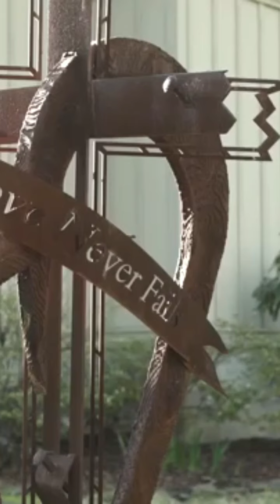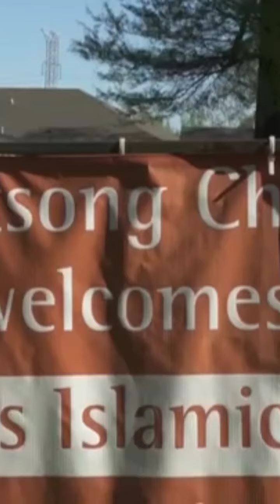United In Faith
United In Faith. Muslims & Christians unite in a small community. Bismillah! .